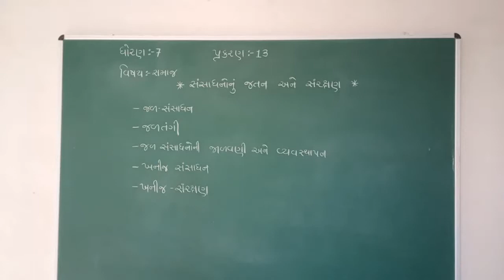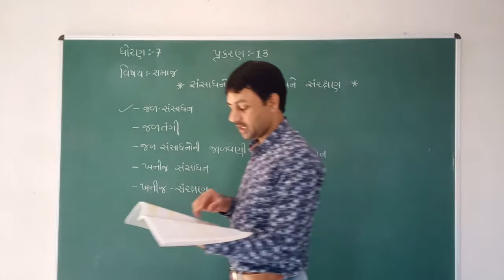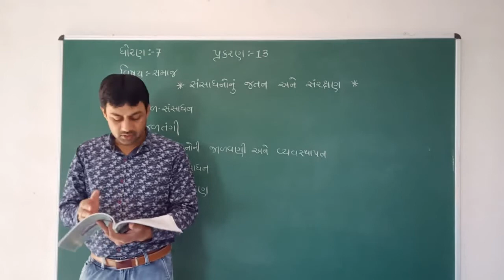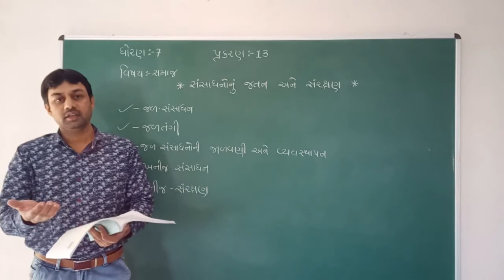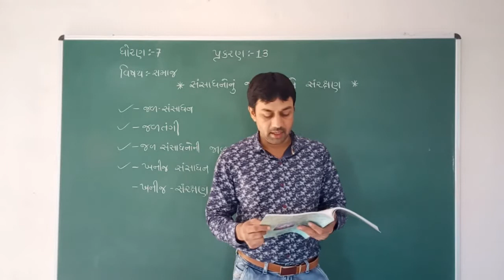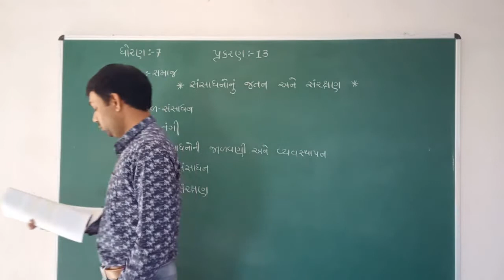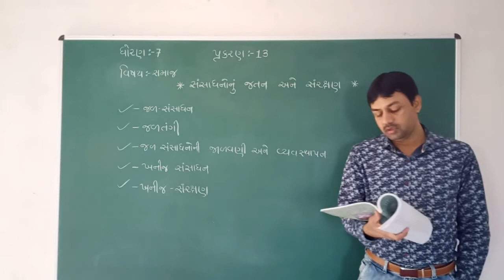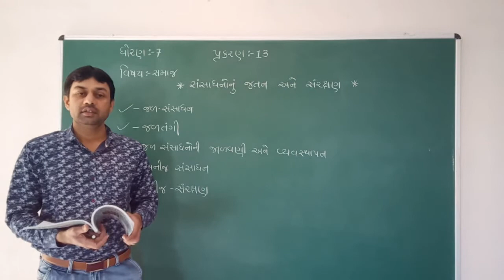STD 7 || સમાજ || CH 13 || PART 2